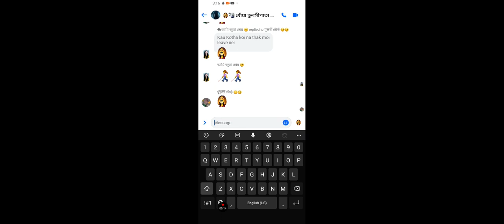Furious Battle You Must See | Battle Free Fire Max | Bhau games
Playing my first game play of shooting 🔫  free fire max 🔥.  Join with me on the battle together of winning the play of shooting.

About us
We are history lovers and like to rule like a king. Participate with me for strategies and game plays to win the battle and enjoy gaming with historic age of empires.
Join with me to have world wars with biggest empires in history & create new history.
This is AOE lovers gaming channel we will play multiplayer or single player live game.